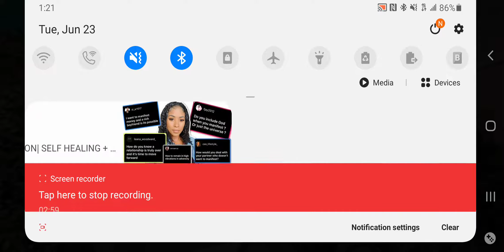Definitely BOTS IN THIS HARDPOINT GAME